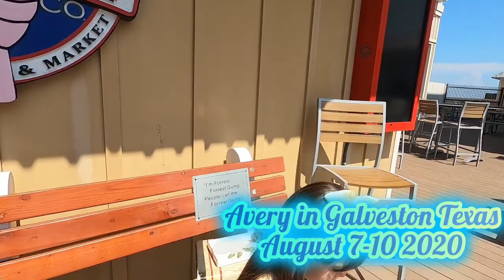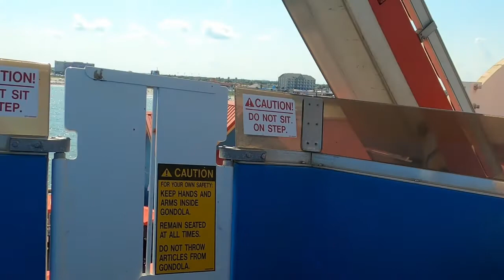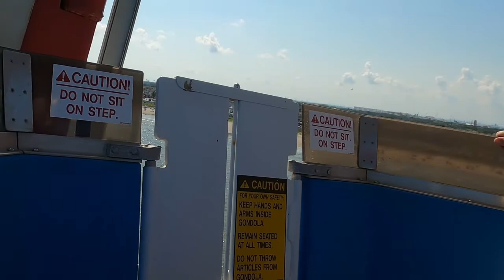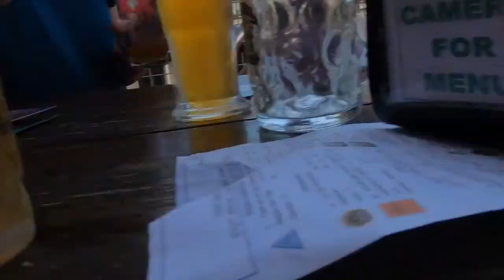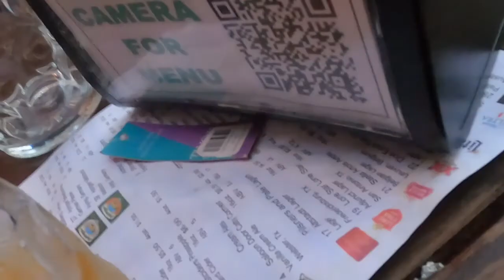Avery in Galveston Texas August 7 10 2020